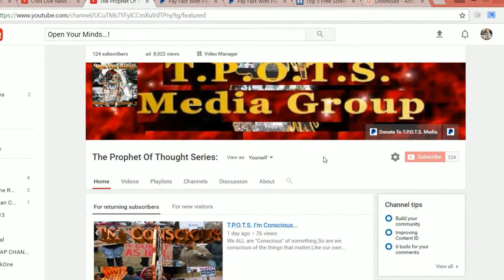T.P.O.T. Media Says"Thank You" To YOU...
Just wanted to say"Thank You" to all of you.Who supported T.P.O.T..You know who,YOU are.We appreciate your contribution to the platform.Thank You for helping us to get people to Open Their Minds...!AND P.E.A.C.E. To YOU ALL..